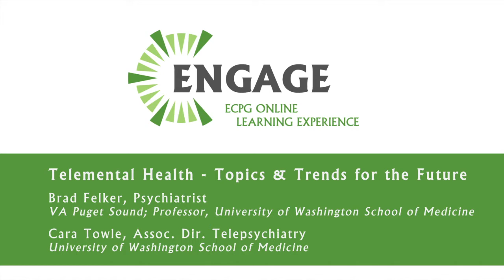ENGAGE Mid-Month Training - Presenters Brad Felker and Cara Towle blog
Brad Felker and Cara Towle

Telemental Health – Topics &Trends for the Future